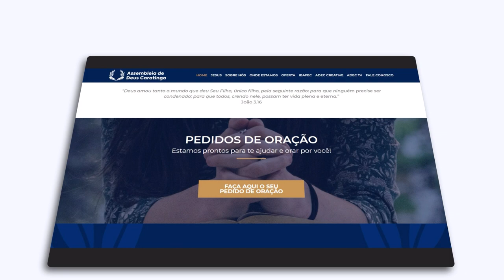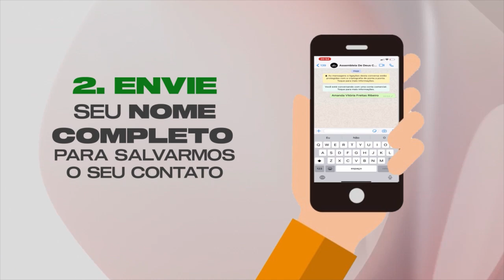ADEC PODCAST - INCLUSÃO SOCIAL